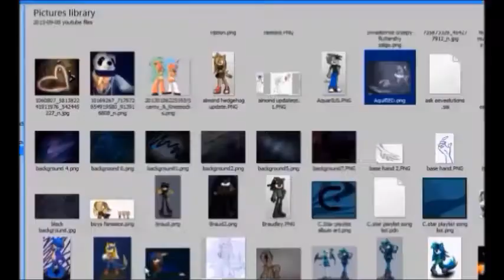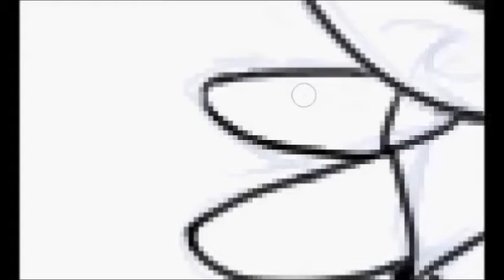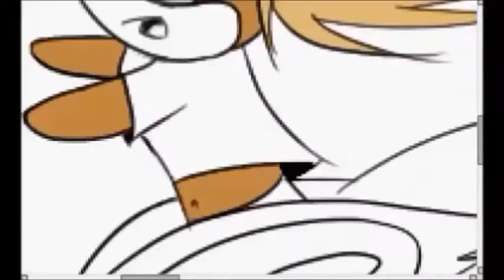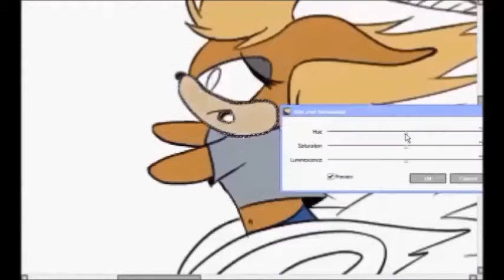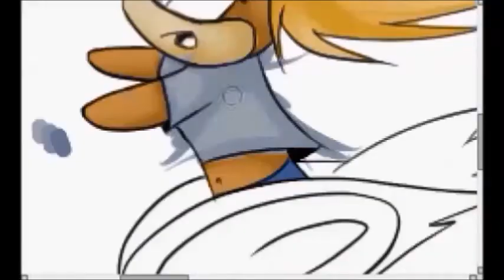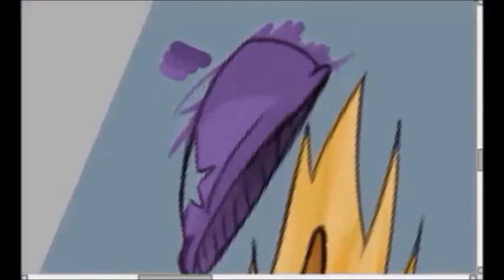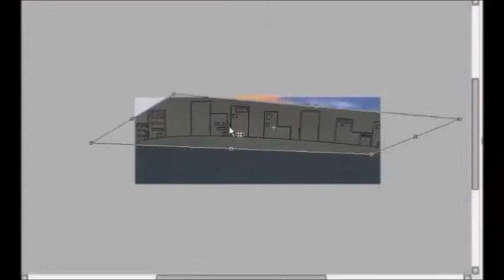star chase *Milestone Tribute*Speedpaint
I got over 100 subscribers! Thanks for everyone who helped me